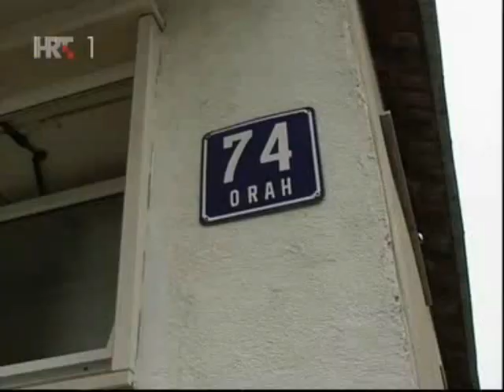LJ::portal: HRT: Nužna čistka viška birača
'Svaki hrvatski državljanin ima pravo glasa, problem popisa birača nije problem ostvarivanja prava glasa, nego mjesta na kojem se ostvaruje pravo glasa. Na parlamentarnim i predsjedničkim izborima, na referendumu i na svim onim izborima koji se provode na nacionalnoj razini, radi se samo o tome hoće li netko glasati ovdje ili na nekom drugom mjestu', poručio je ministar uprave Arsen Bauk na tribini u Vrgorcu, gdje je u organizaciji GONG-a održana prva javna rasprava 'Sređivanje popisa birača -- Novi zakon o boravištu'